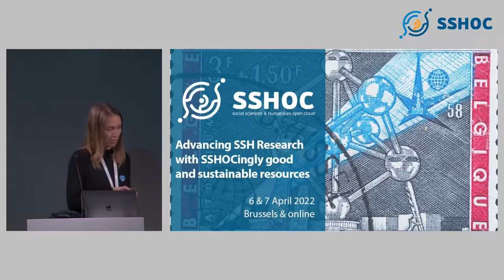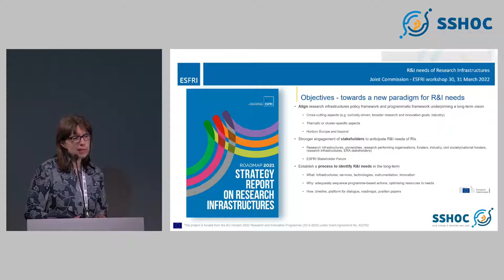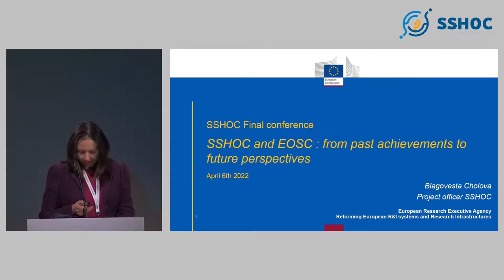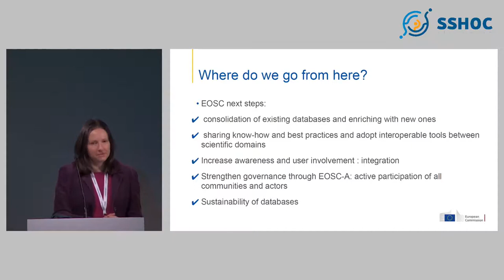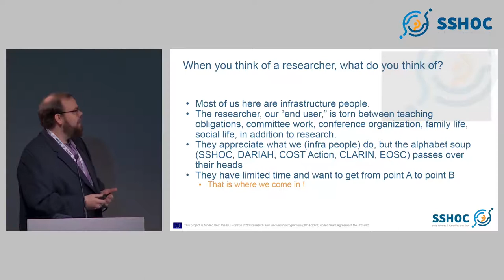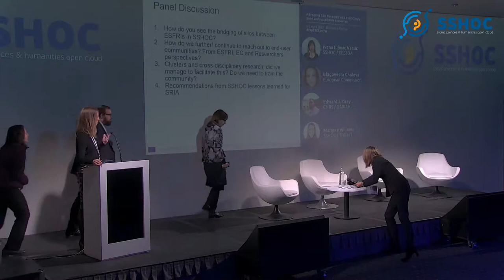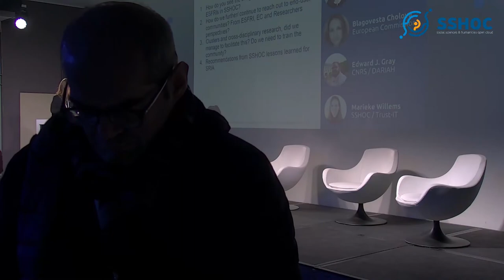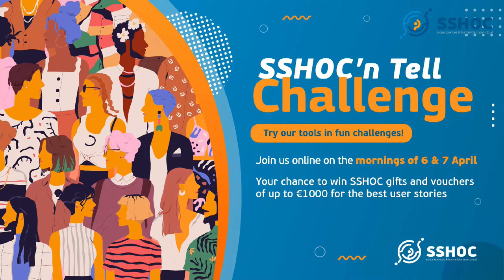Welcome Plenary: Connecting the dots for SSH implementation in EOSC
SSHOC Final Event - Advancing SSH Research with SSHOCingly good and sustainable resources

Start the day with multi-faceted views on SSH and complementary EU initiatives

Presentation | Video Recording

Moderator: Marieke Willems (Trust-IT)

ESFRI point of view - Ivana Ilijasic Versic (CESSDA)
EC & EOSC point of view - Blagovesta Cholova (European Research Executive Agency, Unit REA.C4)
Researcher point of view - Edward J. Gray (Huma-Num CNRS, DARIAH ERIC)